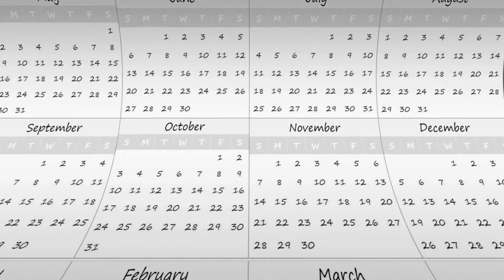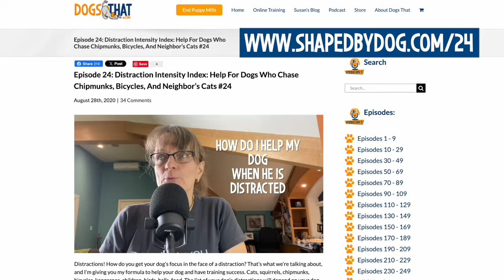Expectations Vs Reality: Navigating The Path To Dog Training Success #250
Recently something happened in my own dog training that I’m sharing in this episode, and it’s all about our expectations of our dogs. Along with our expectations, our beliefs and biases play a role in our relationship with our dogs. We’re all bombarded with unrealistic expectations about dogs daily, so challenging what we think with curiosity can be a fast track to dog training success. Realistic expectations will bring us closer to our dogs, and help them be less frustrated and happier.

🐾Key Dog Training Points:
00:00 Dog Training Expectations with Susan Garrett.
00:37 Expectations have a filter of our biases.
02:18 Recent revelations when I was training my puppy, Prophet.
03:59 How I see puppy training–setting the environment for success.
04:19 Practice curiosity in biases.
06:59 Artifact of balanced training.
08:44 What you can do to eliminate unrealistic expectations in dog training.
10:19 Point 1: Don't create a choice between yourself and an external reinforcement opportunity.
11:03 Point 2: Evaluate with smaller distractions.
11:38 Point 3: Question your own biases and beliefs.
12:30 Nothing is foolproof except good training.
12:38 Point 4: Give yourself grace.
13:00 Strategies for goal setting and milestones.

7. Podcast Episode 230: Finding Joy Amidst Frustration And Shame In Dog Training – DeCaff’s Story Part 2
10. Podcast Episode 205: The Hidden World Of Reinforcement For Dogs And Why You Need To Know
15. YouTube Video: How To Get Your Dog To Listen Outside Off Leash (Step By Step Guide)
16. Podcast Episode 24: Distraction Intensity Index: Help For Dogs Who Chase Chipmunks, Bicycles, And Neighbor’s Cats
19. Podcast Episode 248: Milestones That Transform Your Dog’s Life! Goals To Achieve Dog Training Success